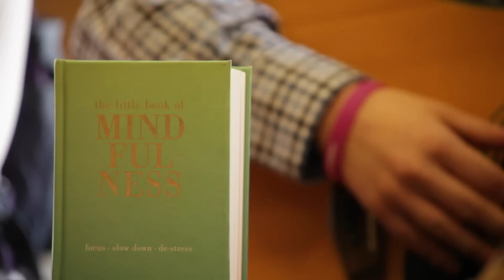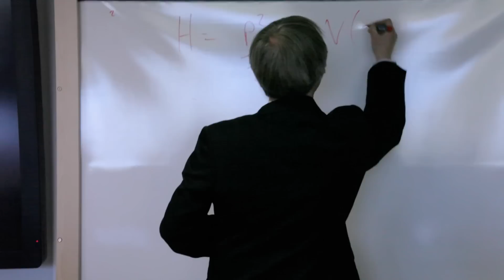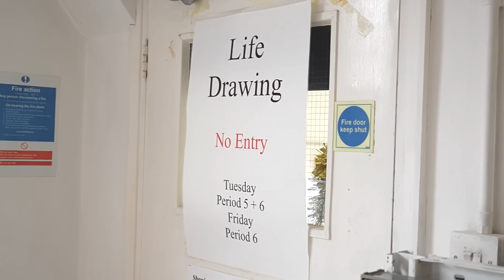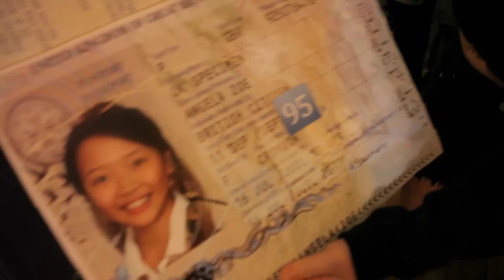Benenden Leavers 2015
COPYRIGHT LAWS MEAN THIS CAN ONLY BE WATCHED VIA COMPUTER

A group of aliens lands at Benenden School.

(Downing Street scene had to be removed before being put online)

Colourful Spots - Nicolai Heidlas
Eye of the Tiger - Survivor
Chelsea Dagger - The Fratellis
Mission Impossible Theme
212 - Azealia Banks
Don't You Forget About Me - Simple Minds
We Are Not Alone - Karen Devito
Bonfire - Knife Party
Gas Pedal - Sage the Gemini
Clubwalker - Criostasis vs. Clayfacer